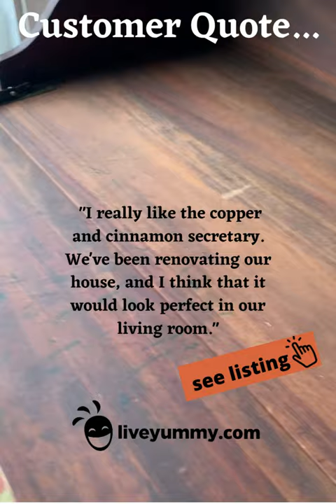Hand-Painted Vintage Dresser Secretary Multi-color Fabric Stripes - Cinnamon & Copper Patina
Vintage secretary/dresser, completely refurbished with copper patina and multi-color fabric. Painted and decoupaged entirely by hand with LOVE and fabric and non-toxic clay & chalk paints in a brilliant, colorful, one-of-a-kind, combination of rich copper patina and vibrant organic strips of color.

"Lucky Streak" makes a bold artistic statement, yet fits easily within any contemporary, gold, sunny, bright, natural, black, or metallic room design. The drawer fronts and side panels are a decoupaged fabric in colors ranging from deep cinnamon, to rich sienna, to green, to purple, to red, in stripes that look almost hand-painted.

This chest will match your search for chestnut, henna, auburn, rust, russet, cocoa, chocolate, sunset, burnished, coffee, ginger, brick, burnt sienna, amber, sorrel, or umber design and home decor.

Drawer pulls are metal, in a deep bronze color.

The visible wood on the front and sides is hand-painted in colors that mirror the fabric. And I've hand-painted the top of this dresser in a soulful version of that fabric design, then added a non-toxic copper patina to the whole surface.

One highlight of this dresser is the way the top drawer folds down with the touch of an elegantly simple vintage mechanism, turning the piece into a small desk, or "secretary" as it used to be called. Inside, I left the telltale signs of its history, loved by the humans in its previous life.

I lovingly restored this wooden dresser from its abandoned perch in a neighbor's garage. I hope you enjoy the color and glow radiating from the joy I had in polishing it up for you. It's a statement piece of solid furniture that will now last for generations.

Sealed with multiple layers of a non-toxic coating for surface protection.

A note about perfection ::
You will notice in all my furniture work that I do not strive for perfection. You will be happiest with my creations if you love the personal touch, the naturally occurring and real-life imperfections of humans creating something. In this case, you'll see marks inside the top drawer of this dresser, because kids throughout the ages love nothing more than making their mark on things. I've left them because they tell part of the history of this piece, and because I believe we all carry with us the bumps, bruises, and scars of our past, and it isn't necessary to surgically remove it all in order to have a great life and be beautiful. I have earned all my wrinkles, and I'm keeping them, the same way I've left some of this dresser's past experience. I've given it the best love and creativity I have to offer, and now you can, too. You will damage it, too. Don't worry about it. Love it, and yourself, the best you can, and accept all those imperfections that make you, you.

I'm bringing this to an intrigued client tomorrow for her final decision - I hope it's a match! So if you get to my Etsy listing and it says SOLD, then consider this an example of the work I can do.